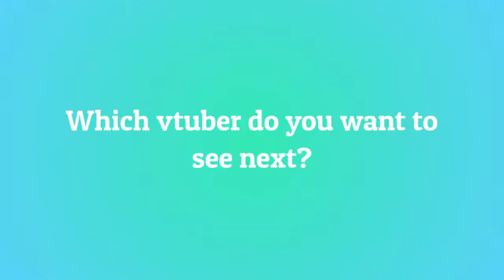10 Most Viewed @darlingstrawbie Clips October 2021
Check out darlingstrawb!